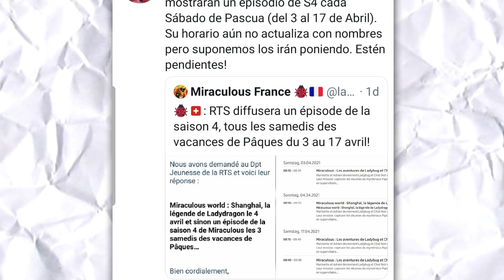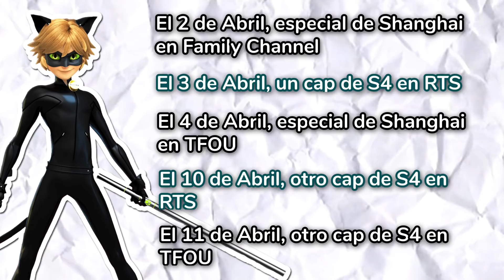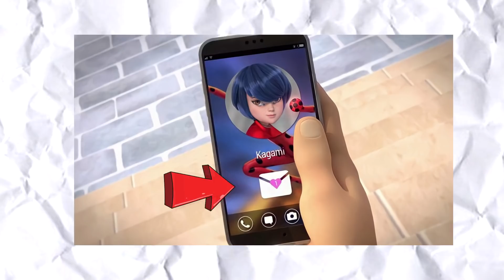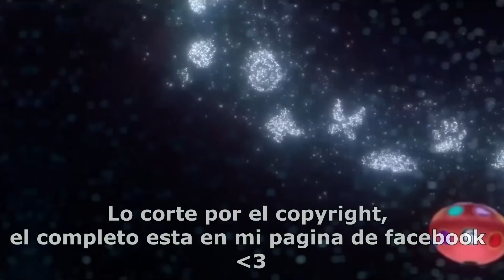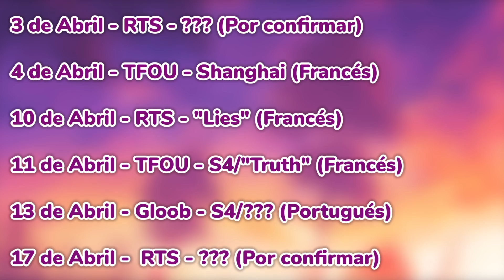Adrien NO PUEDE OLVIDAR a MARINETTE y un CAPITULO NUEVO de la 4ta TEMPORADA ESTRENA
ENTRA y DESCUBRE algo INCREÍBLE, un nuevo capitulo de la 4ta temporada se estrena, Kagami y Adrien terminan su relaciona ¿todavía ama a ladybug?, además, veremos a Ladybug y Chat Noir versión pv, todo esto y mas en este video.